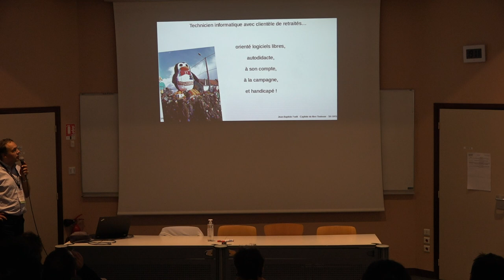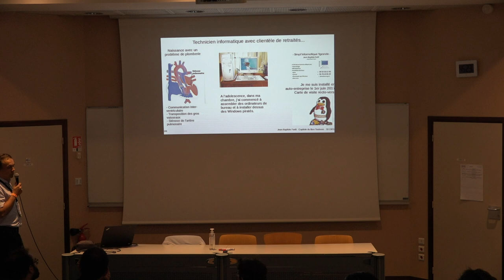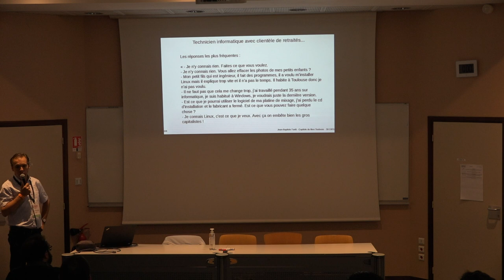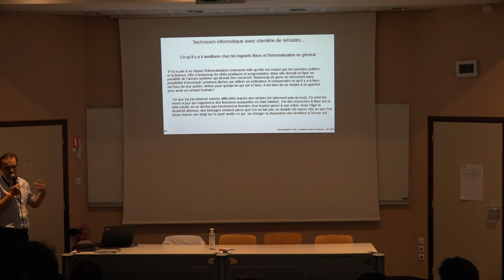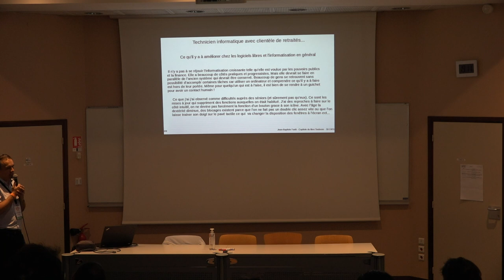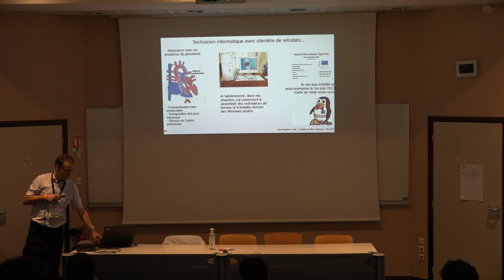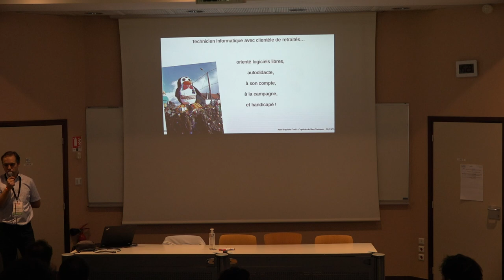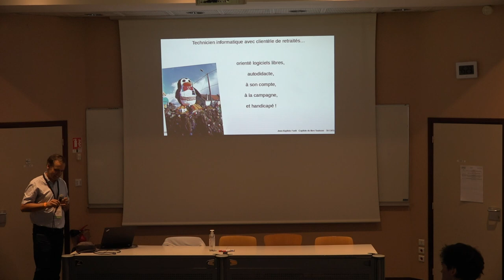Technicien informatique avec clientèle de retraités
Jean-Baptiste Forêt

Je suis technicien informatique en micro entreprise dans un village de 800 habitants dans le département de l'Allier. Je fais surtout des interventions de base auprès de la population locale. Mes clients sont surtout des retraités qui se servent des appareils numériques (ordinateur, téléphone, tablette) pour voir quelques sites, envoyer des méls et ranger des photos de leurs petits enfants ! Je fais du montage d'ordinateur à partir des composants, de l'installation et de la pédagogie. J'essaie d'orienter les gens vers Linux et les logiciels libres. Je combats l'obsolescence programmée en leur disant que leur ordinateur qui à 3 ans n'est pas fichu parce qu'il rame mais qu'il peut avoir une deuxième vie en installant Linux à la place de Windows.
Je dois faire face à une non connaissance des logiciels libres dans ce public et je dois beaucoup leur expliquer.
J'aimerais faire part de mon expérience de la progression des logiciels libres et de l'informatisation dans ce public là. Je peux aussi traiter du sujet de l'obligation d'effectuer des tâches uniquement par informatique alors que pour beaucoup de gens cela est compliqué d'utiliser un ordinateur.
Je peux aussi décrire le fossé entre les systèmes d'exploitation Linux et leurs utilisateurs au niveau de la clarté d'utilisation.